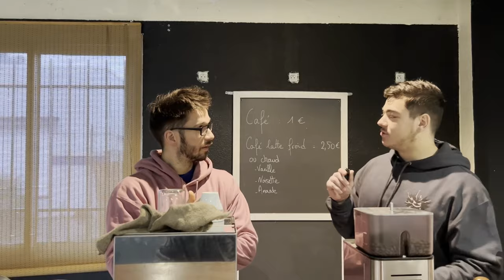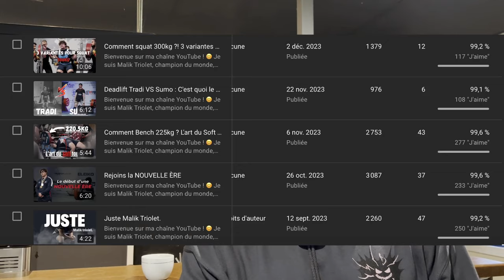ROAD TO 1 TONNE 👺 - épisode 1.1 (Le hors saison)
Je suis Malik Triolet, champion du monde, d'Europe et de France de Powerlifting, et quintuple détenteur de records mondiaux. 💪

➡️ Sur ma chaîne YouTube, je partage mes entraînements, mes performances et mes conseils pour progresser en powerlifting.

Je prends pas énormément d'élève car je souhaite avoir la meilleure qualité de suivi possible 😌
Donc c'est pourquoi je préfère discuter par mail voir par télephone directement, afin de voir si je peux t'aider au mieux ou pas 🫡

👨‍🍳 Et si vous voulez rejoindre le groupe de passionnés que je coach (sans personnalisation), c'est

Dans ce groupe j'offre une nouvelle programmation chaque semaine !
Et je corrige également vos mouvements directement sur le groupe 🙂

Force et courage à tous,

Malik Triolet